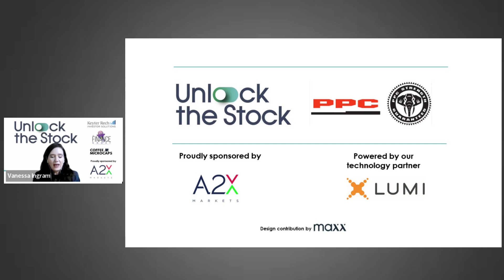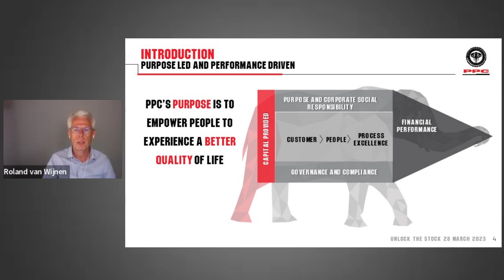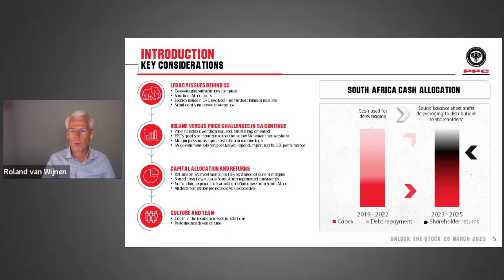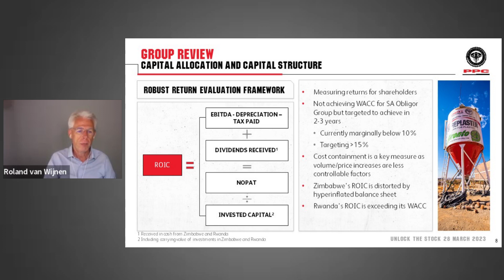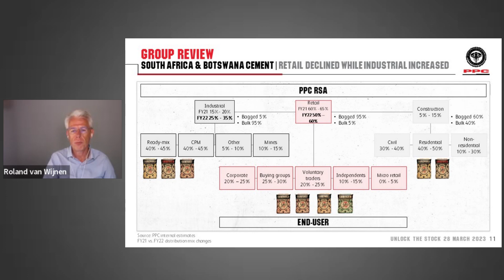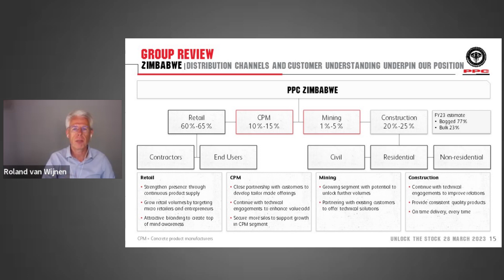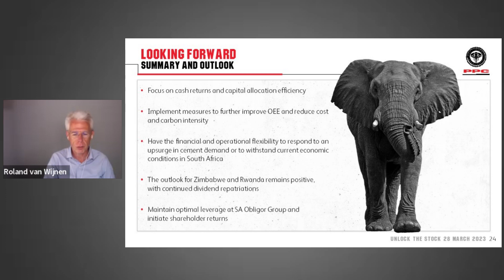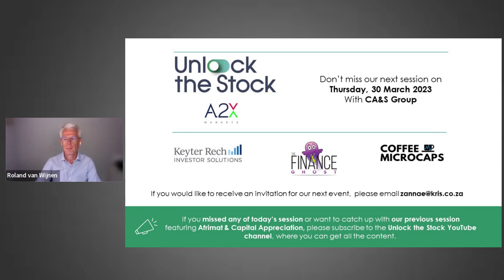Unlock the Stock with PPC Limited 28.03.2023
The fifteenth session of Unlock the Stock features PPC Limited.

00:00 Introduction
02:15 Roland Van Wijnen CEO of PPC Limited (JSE: PPC)
32:24 PPC Limited Breakout Room Q&A
57:53 Wrap Up

PPC Limited (JSE: PPC)
PPC established the first cement plant in South Africa in 1892 and was listed on the Johannesburg Stock Exchange in 1910.

A leading supplier of cement and related products in southern Africa, PPC has 11 cement factories in South Africa, Botswana, Rwanda and Zimbabwe.
PPC’s Materials business, comprising Safika Cement, Pronto Readymix (including Ulula Ash) and 3Q Mahuma Concrete, forms part of the company’s channel management strategy for southern Africa. PPC’s footprint in the readymix sector has grown to include 26 batching plants across South Africa and Mozambique and the capacity to produce half a million tonnes of fly ash.

PPC also produces aggregates with its Mooiplaas aggregates quarry in Gauteng, having the largest aggregate production capacity in South Africa. PPC Lime, one of the largest lime producers in the southern hemisphere, produces metallurgical-grade lime, burnt dolomite and limestone.

To find out more about Keyter Rech Investor Solutions, please